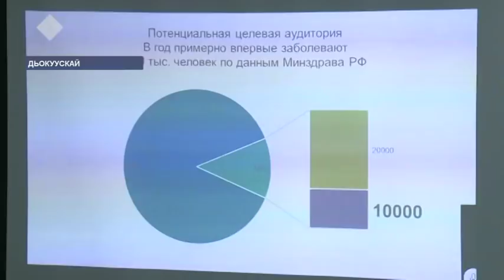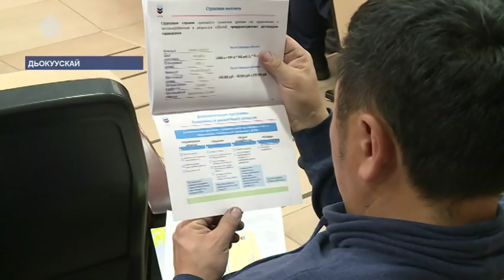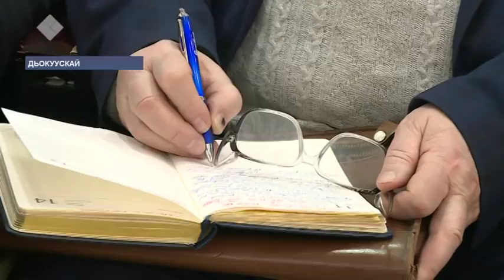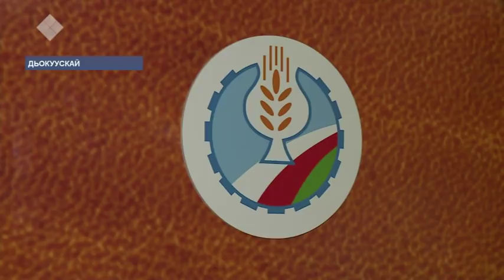«Саха сирэ» информационнай биэрии. Кулун тутар 05 күнэ, 20:30 ч